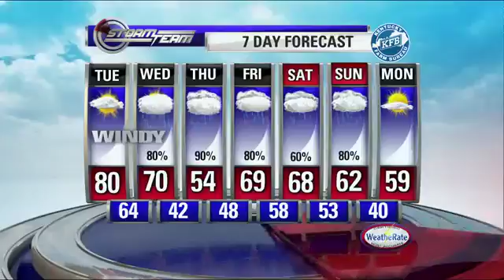5:30pm Weather 2.19.18 - ABC 36 News